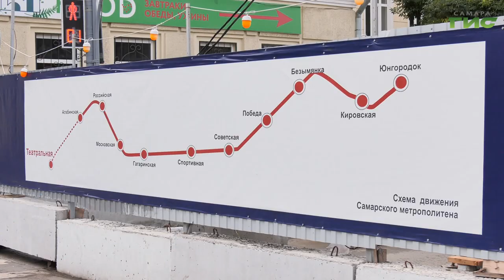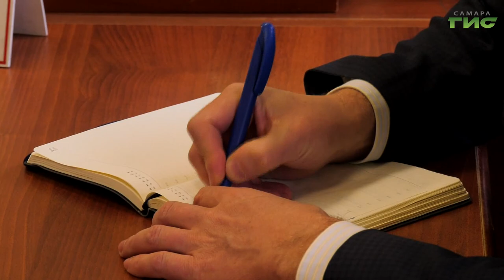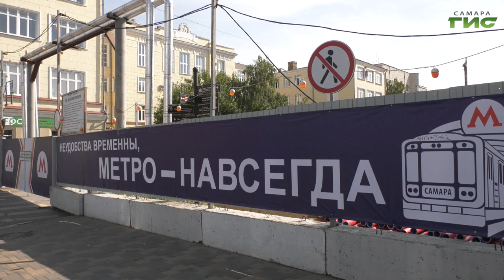Строительство новой станции метро "Театральная" продолжается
Строительство новой станции метро "Театральная" продолжается. Региональный заказчик и администрация Самары, которые трудятся на всех этапах в тесном взаимодействии, стараются организовать работу качественно и с наименьшими неудобствами для жителей города. Все нюансы обсуждаются на объектах производства работ в зоне метростроя, и в ходе совещаний. Подробности в сюжете Александры Гусевой.